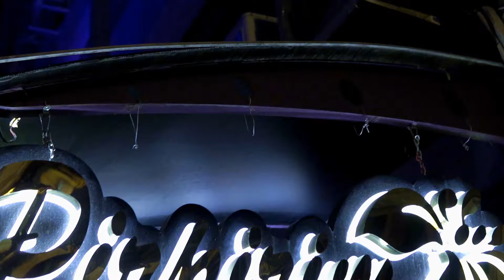PİRPİRİM TANITIM FİLMİ